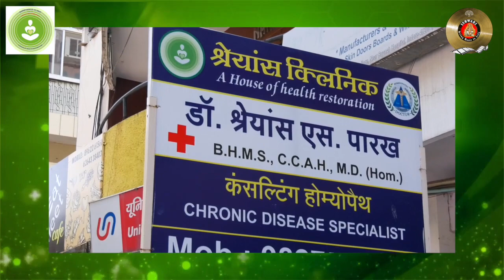CHRONIC DISEASES | HOMEOPATHY EPISODE 03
SWEET PATHY OF TREATMENT-  HOMEOPATHY
Dr. SHREYANCE  PARAKH M.D.(Hom.), C.C.A.H., B.H.M.S.
INDORE

HOSTED & EDITED BY- PRAGYA PANDIT
CONCEIVED BY- PUSHPA SONI
PRODUCED BY- Dr. MANEESH SONI
DIRECTED BY- R.K. SONI